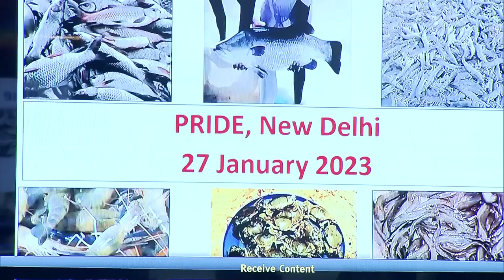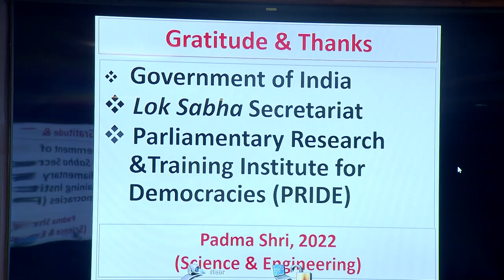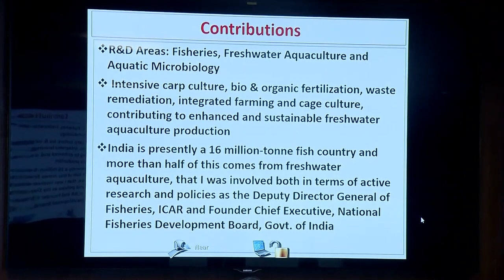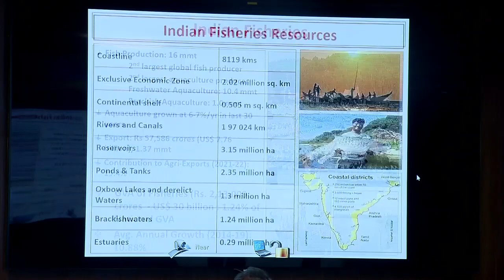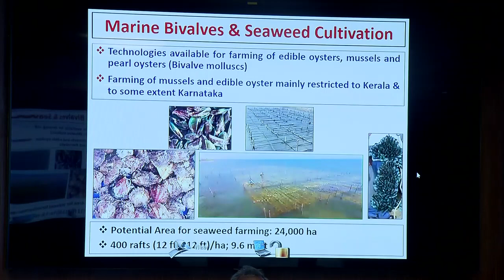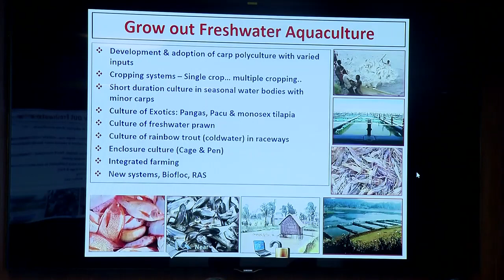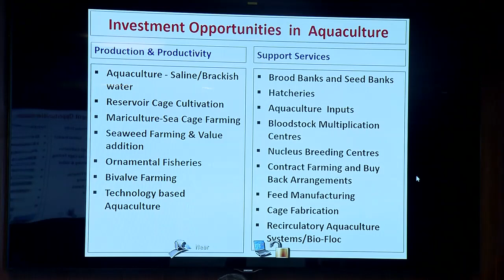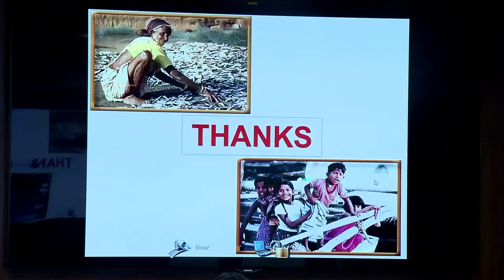Dr Subbanna Ayyappan, Padma Shri 2022, Science & Engineering, interacting with Hon’ble MP's